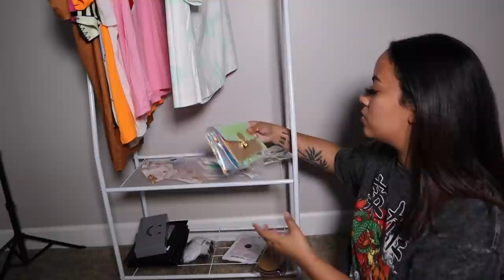50 Items SHEIN Haul 🧡 *Clothes, Accessories, Jewelry* | Crissy Danielle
Make sure you turn the notifications on so you know RIGHT when I post 🔔